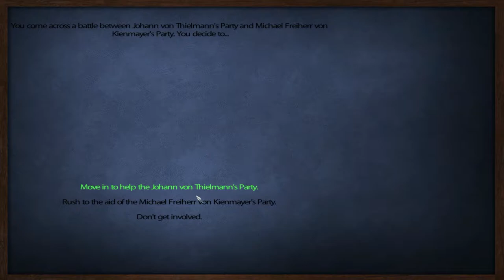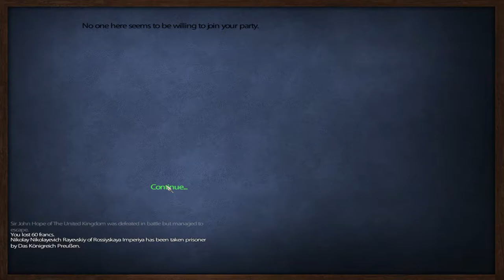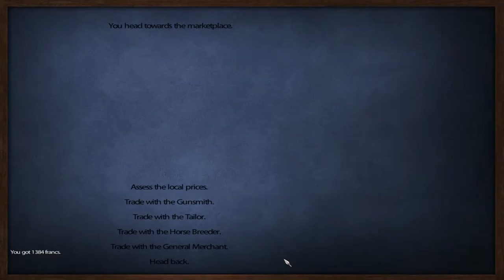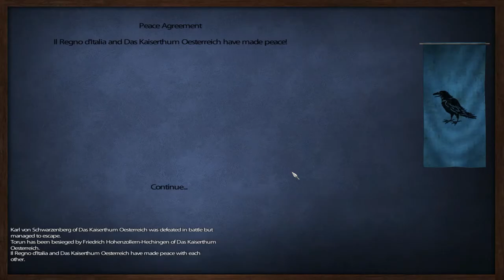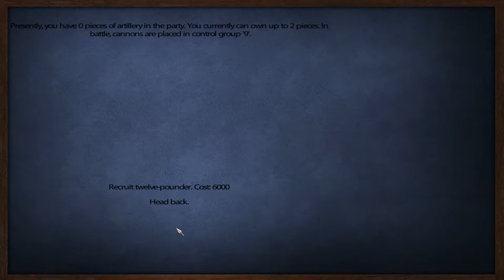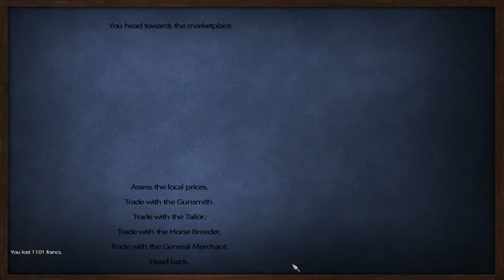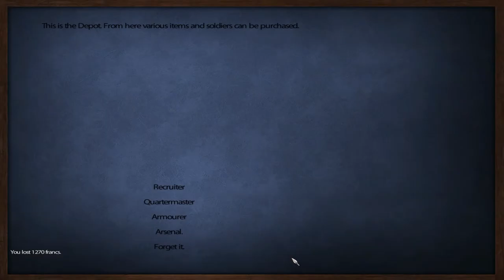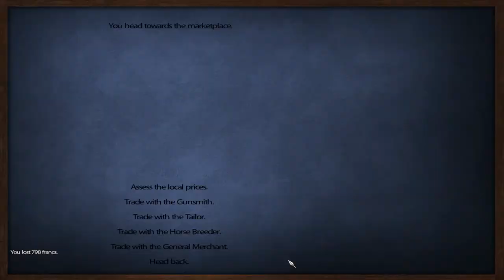L'Agile - Basically Were Pirates - 05 (M&B: Warband Mod)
L'Agile is a Mount & Blade: Warband Modification that takes place during the Fifth Coalition when Napoleon is on the throne, and hes enemies rise against him.

Fight with musket and pistol as ball and cannon rule the battlefield.  With awesome line formations, new textures, maps, and the classic open world sandbox that is provided by the Mount & Blade Series.

I'm rustnMAN - the rusty gamer, want to join the rusty gamers?  What do I play?  Immersive games, anything that draws me in, this will most likely be a lot of RPG's, but the genres can go far and wide.

Also welcome to the cult of the rusty gamers!

Want more, I also stream daily after 7 P.M. EST - Check links below for my twitch.

Check my twitter for updates on videos as well as twitch updates.